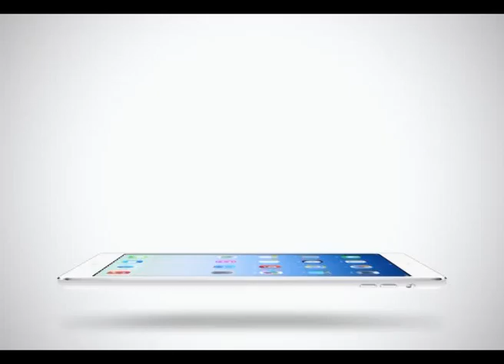Sport Today Extra | 26-01-2014 (1/2)